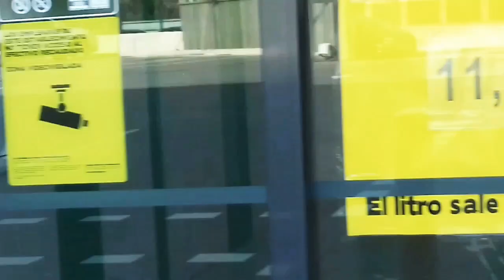Red Make you Feelings | Green -Eyed Monster